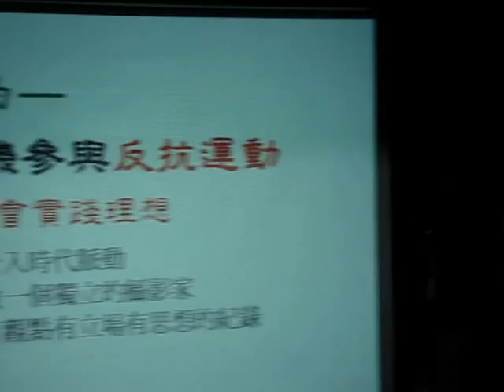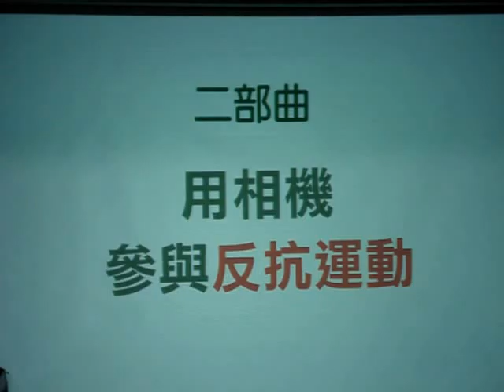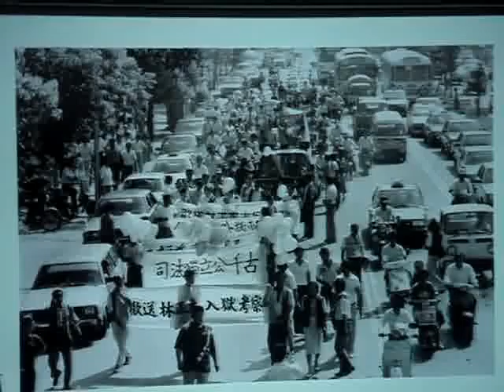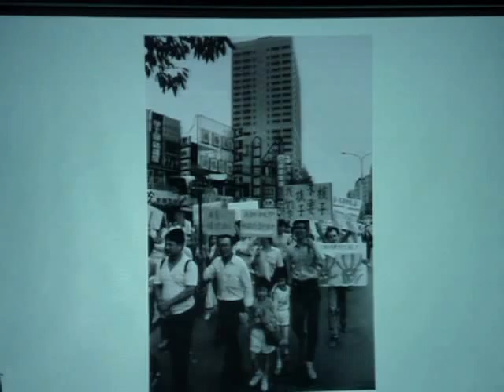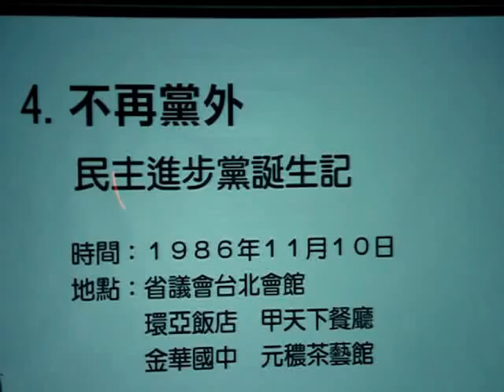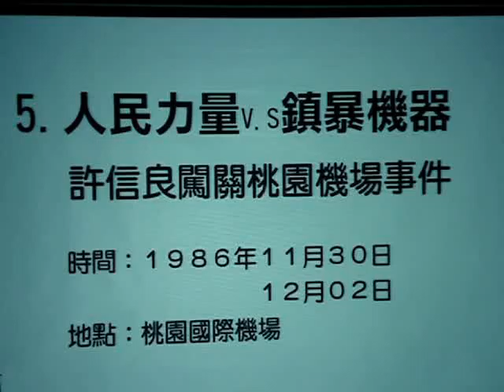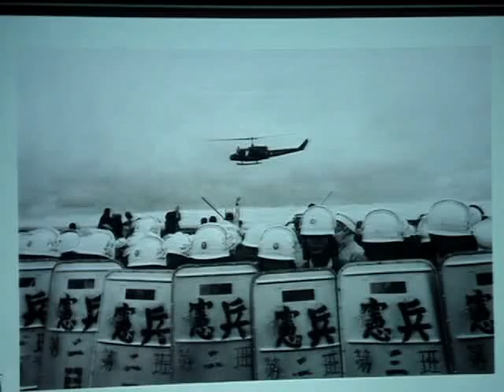宋隆泉：攝影家的時代足跡 --- 宋隆泉街頭運動攝影藝術歷程(1)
黨外的雜誌寫得都很精采，但是怎麼都是文字沒有圖片呢？黨外是沒有攝影人才嗎？美麗島事件後，進入田野紀實的訓練攝影技術六年，宋大俠就決意帶著相機投身江湖了！！